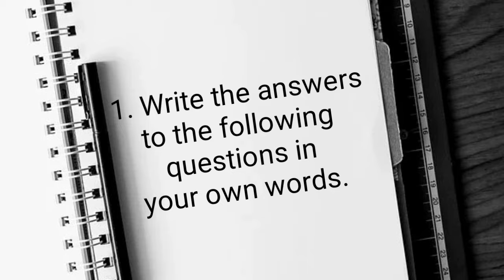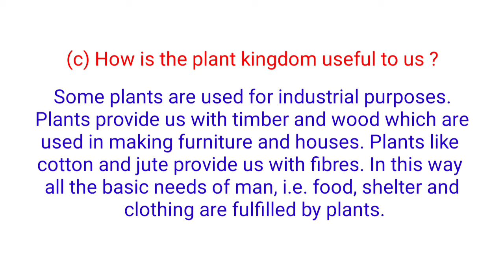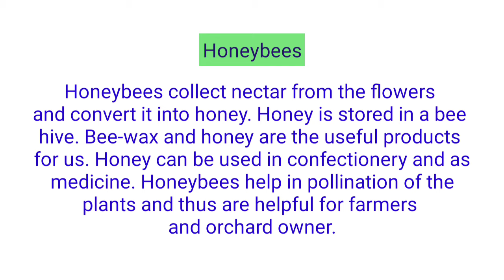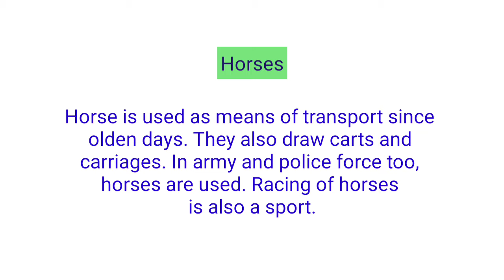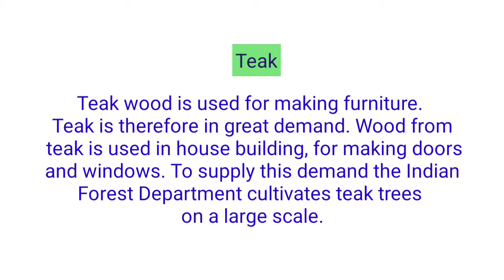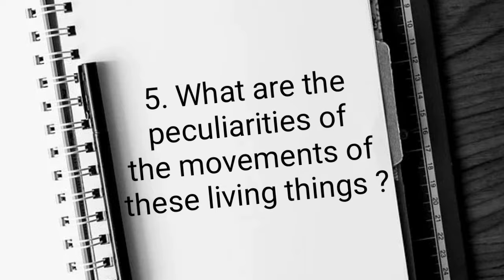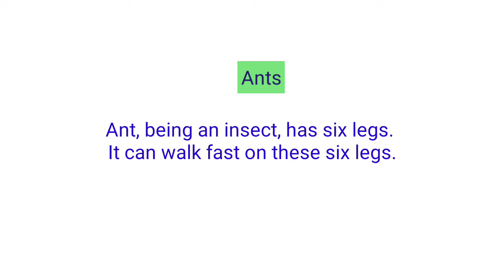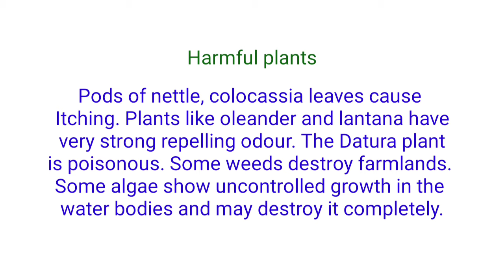Exercise class 6 science chapter 2 The living world । Exercise the living world । Std 6 science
Write the answers to the following
questions in your own words.
(a) What are the differences between
plants and animals ?
(b) What are the similarities between
plants and animals ?
us ?
(d) How is the animal kingdom useful
to us ?
(e) What makes living things different
from non-living things ?
2. What helps them to breathe?
(a) A fish
(b) A snake
(d) An earthworm
(e) Man
(f) A banyan tree
(g) A caterpillar
3. Fill in the blanks with the proper
words from the brackets.
(a) The process by which plants make
their own food is called .
(b) To inhale ……… and to exhale
...….. is called respiration.
elimination of waste
substances from the body is called
(d) The ability to respond to an event
is called ….. to …… .
(e) On completing their lifespan, every
living thing …….. .
(oxygen, dies, excretion,
carbon dioxide, responsiveness,
photosynthesis, stimuli)
4. Write the uses of these animals and
plants.
Animals : Honeybees, sharks, yaks,
sheep, earthworms, dogs, bivalves,
horses, mice.
Plants : Ginger, mango, eucalyptus,
babul (acacia), teak, spinach, aloevera,
turmeric, holy basil, karanja, moh,
mulberry, grapevine.
5. What are the peculiarities of the
movements of these living things ?
Living things : Snakes, tortoises,
kangaroos, eagles, chameleons,
frogs, gulmohur, sweet potato
creeper, dolphins, ants, rattlesnakes,
grasshoppers, earthworms.
6. Write in detail about how the
plants and animals found in your
surroundings prove useful or
harmful.
Exercise
Activity :
l Obtain information about the
work of the Botanical Survey of
India and the Zoological Survey
of India by visiting the websites :
l Collect information about the
lifespan of various animals, make
a chart and display it in your class.
l Gather information about the
poisonous snakes found in India and
present it in a Science Exhibition.